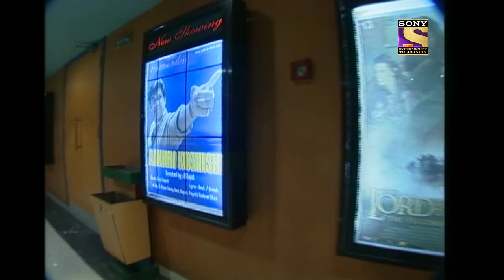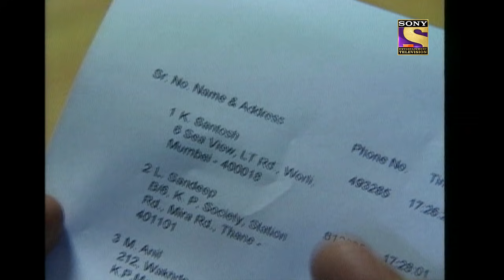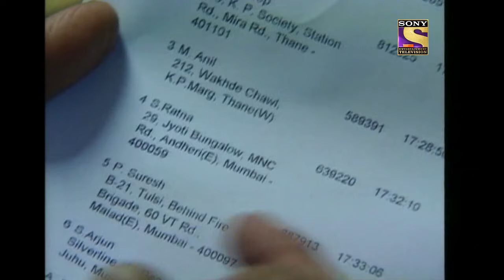CID (सीआईडी) Season 1 - Episode 209 - The Case Of The Last Show - Part 1 - Full Episode